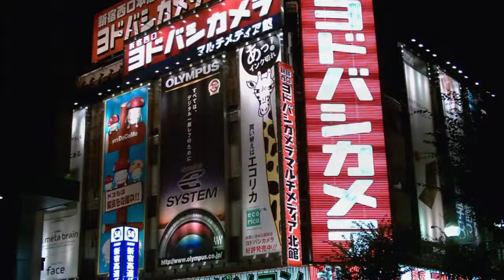「土下座しろ！」おっちゃんが店に怒鳴り込んできた→店員、土下座・・→近くにいた白人「ｵｰｳ！！ドゲザﾞ！！」と大興奮！【日本大好き外国人】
衝撃!外国人「初めて日本に嫉妬した!」日本のある光景の観光ＰＲ動画に世界中から感動の声が続出!【海外の反応】【すごい日本】

この生き物はなんだ　日本独自の生物体系に世界から衝撃の声【海外の反応】

【海外の反応】「これ映画の予告の間違いだろ！」外国人 日本の観光ＰＲ動画が素晴らしすぎて衝撃を受ける

海外の反応 絶賛!!まるで映画のよう!!デバイン夫妻の京都・奈良旅行のビデオが大反響...

【衝撃】イラク戦争開戦15年！イラク人の心に残る日本…日本人には知って欲しい本当の対日感情とは？【海外が感動する日本の力】親日国